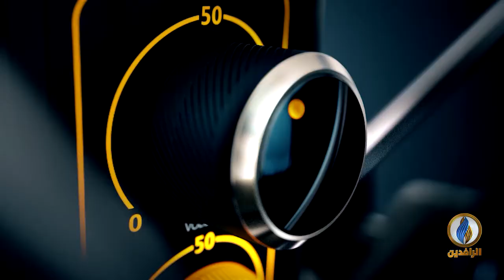صوتكم | منظمات دولية تحذر من خطورة الأوضاع الاجتماعية والاقتصادية في